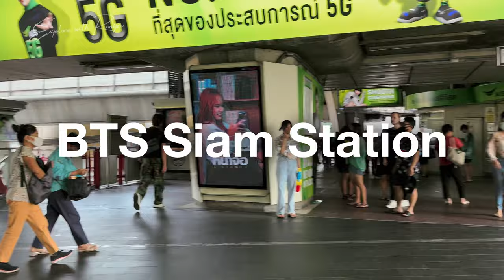Bangkok Vlog - Songkran 2023 Watergun Fight at Siam Square | Thailand Travel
First day of Songkran, joined in the watergun fight at Siam Square in Bangkok to welcome the Thai New Year!

• RedTeaGo $4 Credit for International e-SIM